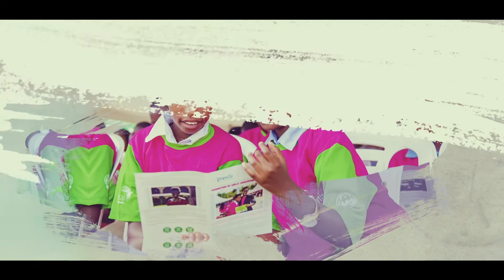Faces of Imbuto - Fidele Nsengiyaremye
"Gukorana na Imbuto byanyubatsemo icyizere. Byamfunguye amaso, mbona amahirwe ahari n'uburyo bwo kuyabyaza umusaruro mu iterambere ryanjye ndetse n'igihugu muri rusange." - Fidele Nsengiyaremye